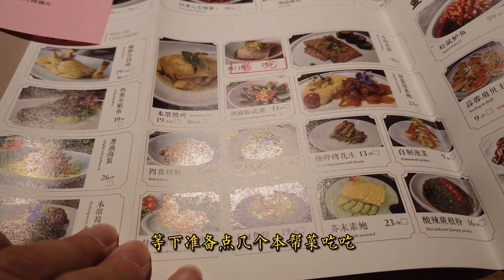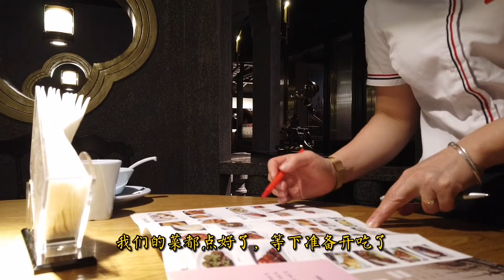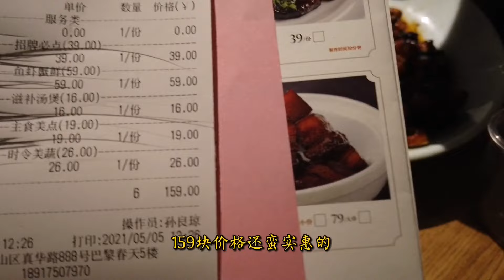上海生意火爆的本帮饭店菜品量大味道好，猜猜这一顿花了多少钱？